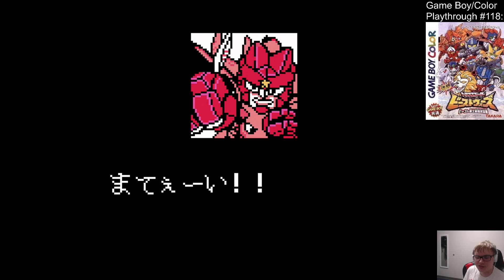Kettou Beast Wars: Beast Senshi Saikyou Ketteisen Playthrough